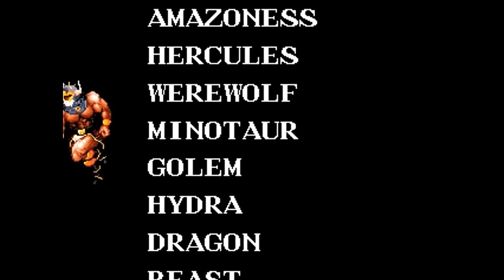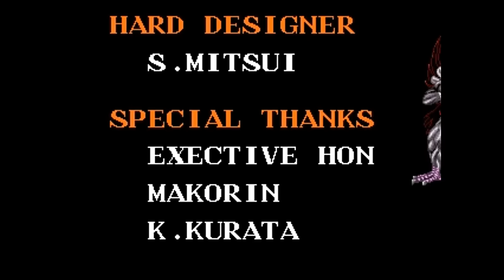Mutant Fighter || Data East || Arcade || 1cc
Mutant Fighter was produced by Data East in 1992.
The game has eight different bizarre characters that the players can choose to be: the Fighter, the Amazoness, Hercules, the Beast, the Werewolf, the Minotaur, the Golem, and the Dragon. Each character has different types of attacks, fighting techniques, and Super Moves. At the beginning of the game, players can choose either a one-player game or a two-player game.